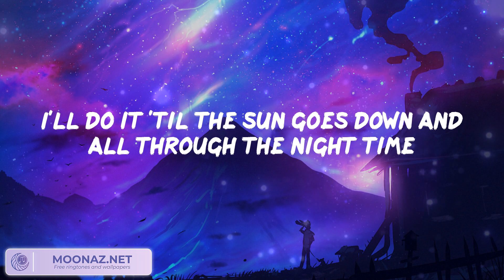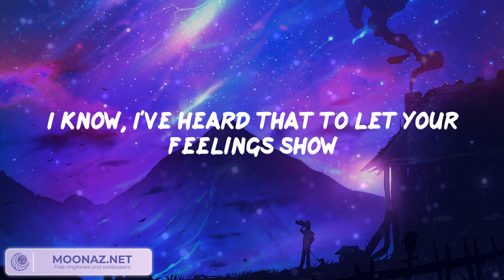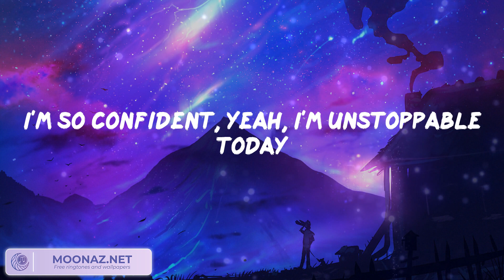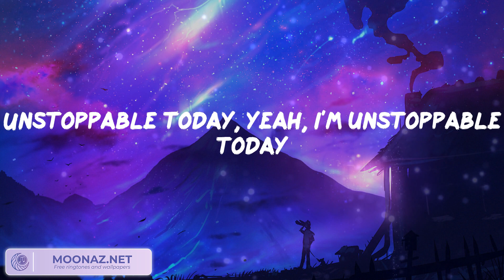Sia - Unstoppable (Video Lyric) | Pillow Music